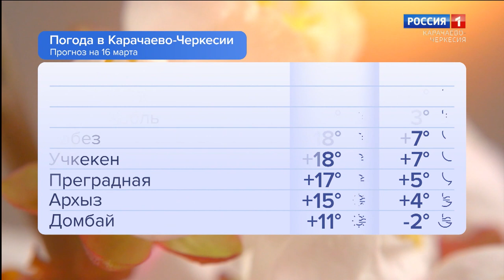Утро России. Карачаево-Черкесия 16.03.2023